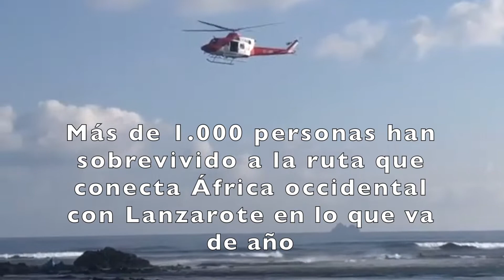Radiografía de la situación migratoria en Lanzarote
Imágenes de Acfi Press y Google Earth